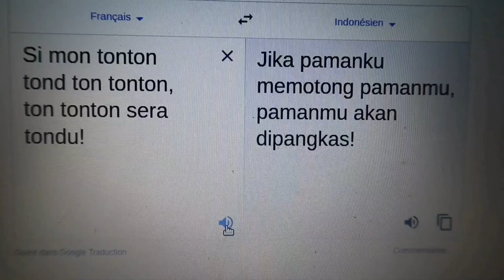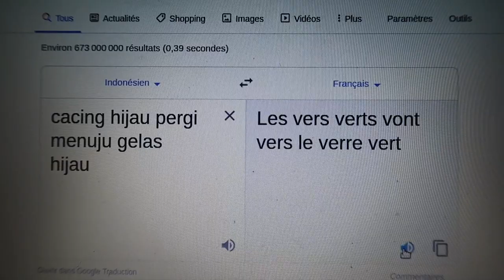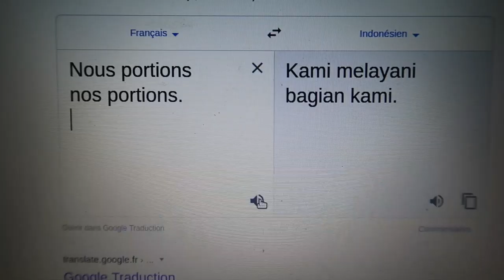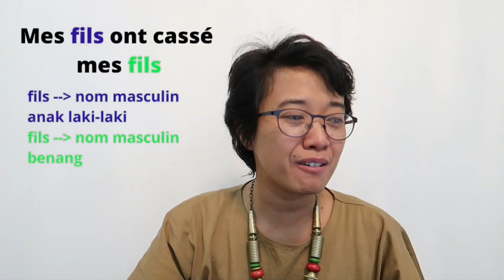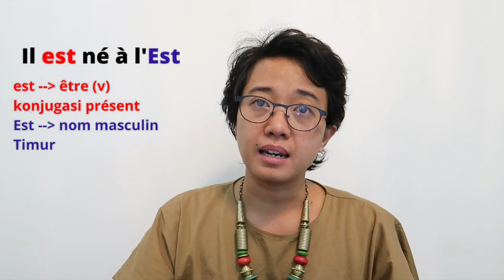Gimana Orang Prancis Belajar Baca?!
Buat yang mau dapat tambahan latihan soal kreasi saya dan support saya agar semangat berkarya bisa klik di sini

Belajar Bahasa Prancis Dasar

#7 Pronom Personel

Kamera yang dipakai
Canon G7 Marx II

Buku Tulisan saya